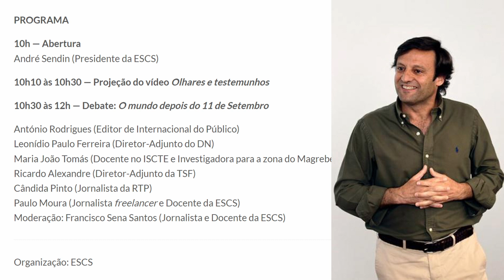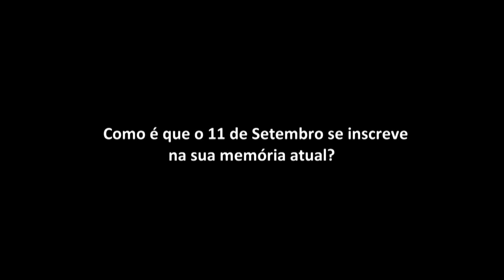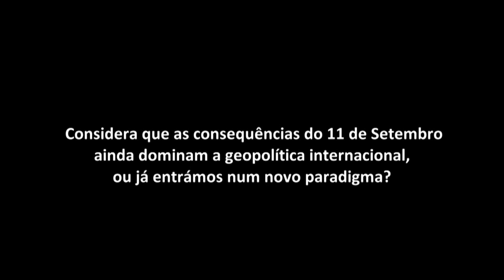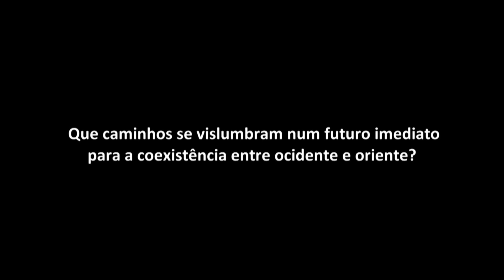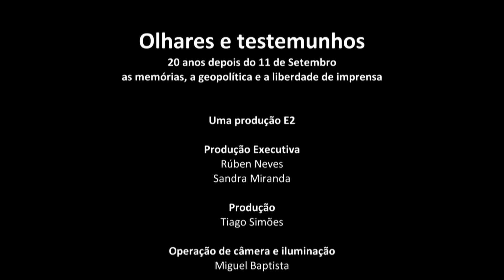20 anos depois 11 setembro p 1 de 3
PROGRAMA
10h — Abertura
André Sendin (Presidente da ESCS)
10h10 às 10h30 — Projeção do vídeo Olhares e testemunhos
10h30 às 12h — Debate: O mundo depois do 11 de Setembro
António Rodrigues (Editor de Internacional do Público)
Leonídio Paulo Ferreira (Diretor-Adjunto do DN)
Maria João Tomás (Docente no ISCTE e Investigadora para a zona do Magrebe e Médio Oriente)
Ricardo Alexandre (Diretor-Adjunto da TSF)
Cândida Pinto (Jornalista da RTP)
Paulo Moura (Jornalista freelancer e Docente da ESCS)
Moderação: Francisco Sena Santos (Jornalista e Docente da ESCS)

Organização: ESCS